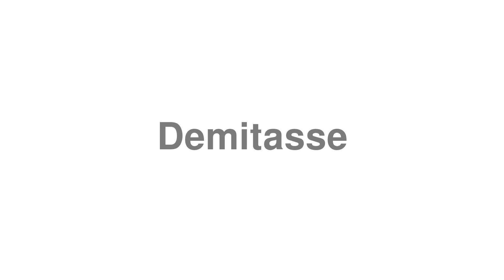How to Pronounce "Demitasse"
Trying to learn English?

Thanks for viewing the video on how to say "Demitasse".

We're missing a definition for "Demitasse", can you lend a hand?! Drop a message about Demitasse in the video comments.

Want to request your own word to pronounce.tv?